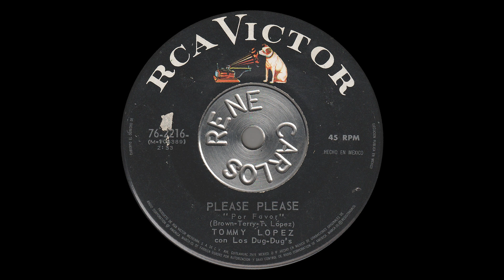Tommy Lopez y Los Dug Dugs - Please, Please (Garage Soul, México)